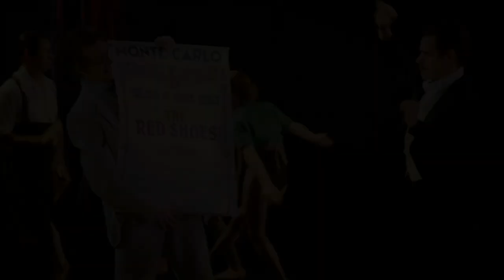The Red Shoes | Trailer (2016) | New Adventures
Matthew Bourne’s magical adaptation of the classic Powell and Pressburger film is set to a new score arranged by Terry Davies using the mesmerizing music of golden-age Hollywood composer, Bernard Herrmann.

The Red Shoes is an intoxicating drama where life imitates art with fateful consequences.